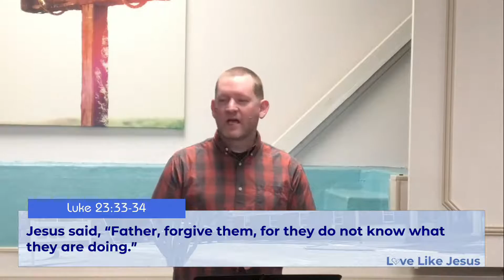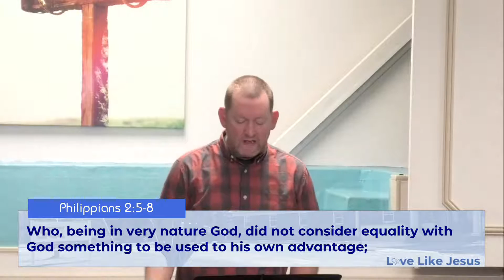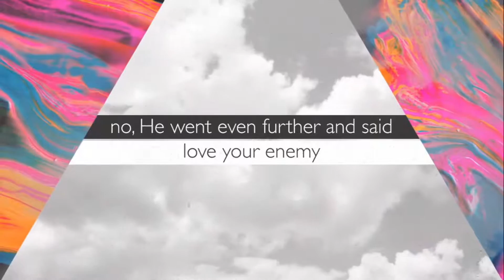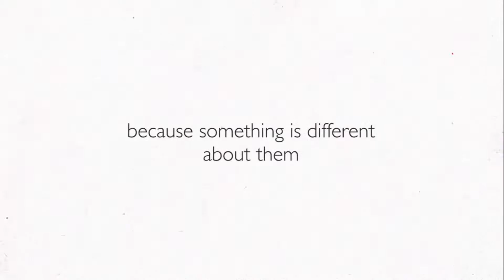SCC Message January 3rd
Love Like Jesus